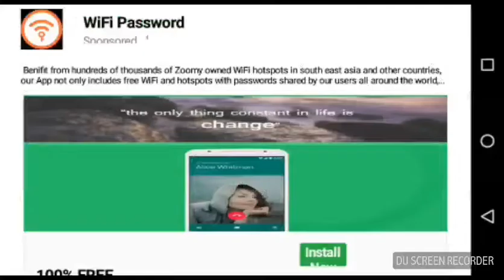Alpha Toothless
Hiccup's Night Fury has Titan Winged.
If we get 5 likes and 10 subs I will show you the hack I used OK guys/girls lol.